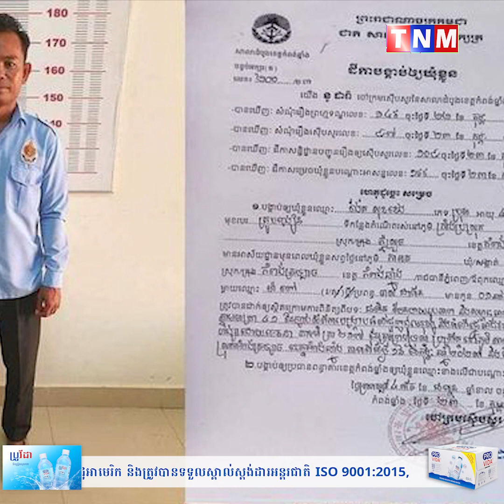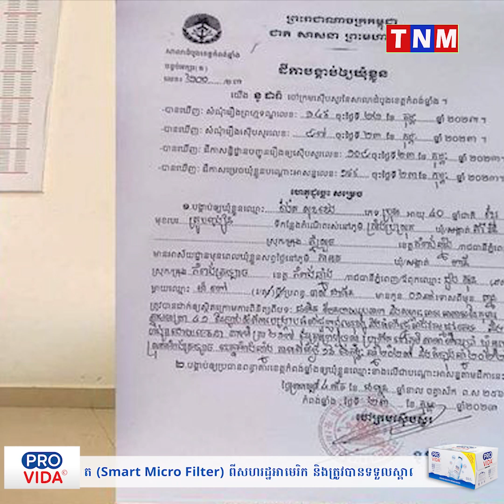តុលាការសម្រេចឃុំខ្លួននាយករងសាលាម្នាក់នៅខេត្តកំពង់ឆ្នាំង ដែលលួចដាក់ថ្នាំ រួចបំពានសិស្សស្រីវ័យ ១៥ឆ្នាំ